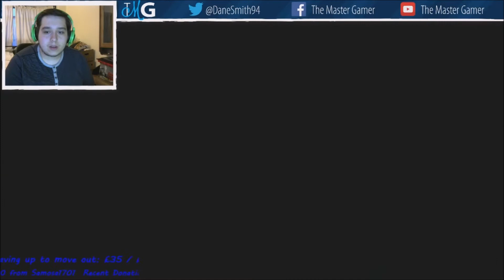PES 2015: Master League With Man United - Episode 30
Next PES 2015 Master League Episode: Soon